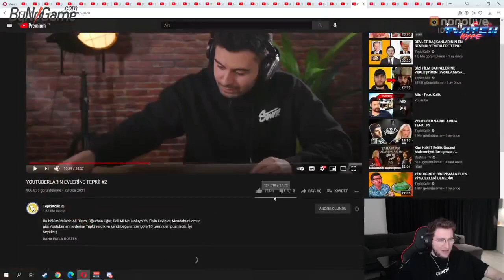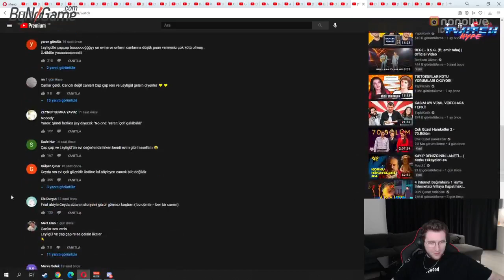Efe Uygaç - Youtuberların Evlerine Tepki #2 İzliyor (Tepkikolik)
efe uygaç izliyor,efe uygac izliyor,efe uygaç,efe uygaç twitch,efe uygaç nonolive,efe uygaç tepki,efe uygac